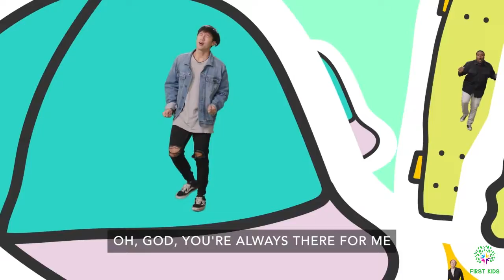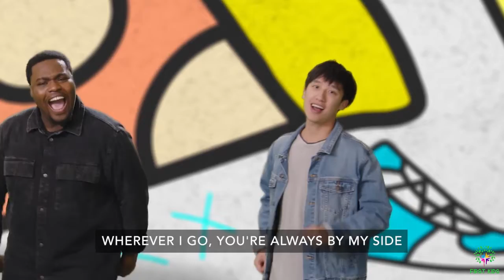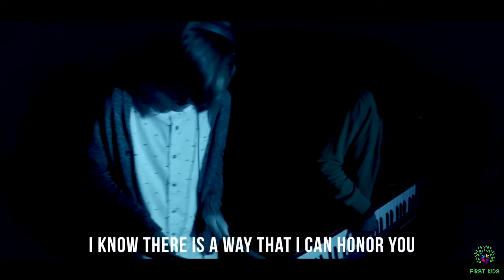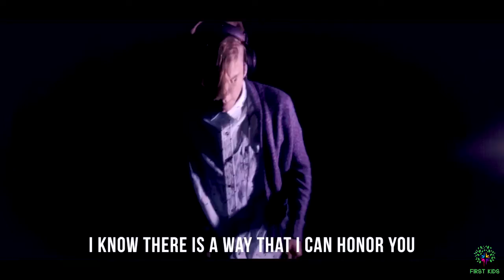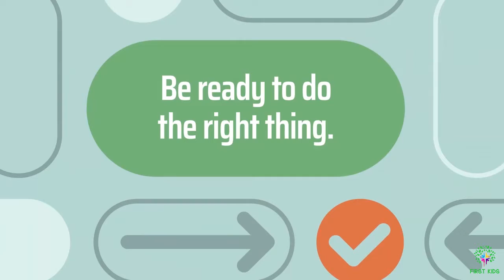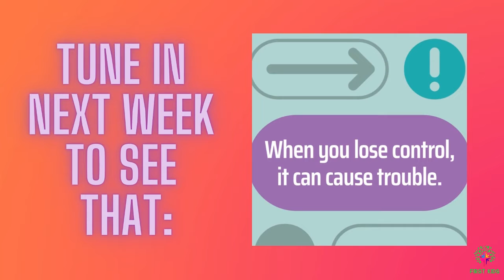Remote Control: The Choice is Yours | Ep 1| Be Ready to do the right thing.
What can you control?  A pencil...a basketball...a gaming controller? What about your thoughts, or the words that come out of your mouth?  Can you control your response when you are asked to do something you don't want to do? This month we are talking about self-control: choosing to do what you should, even when you don't want to. You don't want to miss this!!